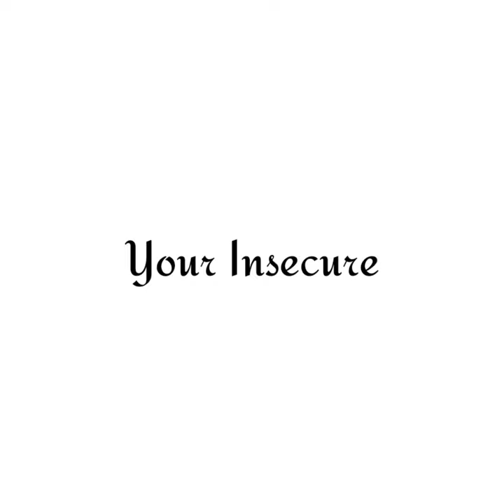Makes you Beautiful Song but it's only the line, "You're Insecure".